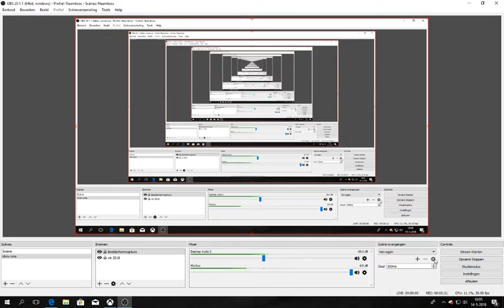minecraft survival # 117 de oogst